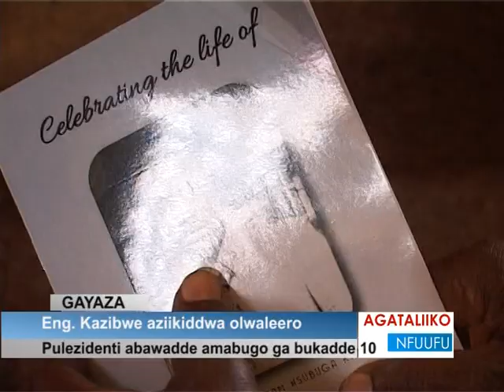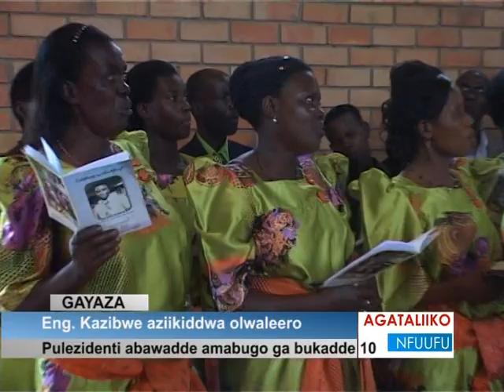Eng. Kazibwe aziikiddwa olwaleero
Pulezidenti abawadde amabugo ga bukadde 10